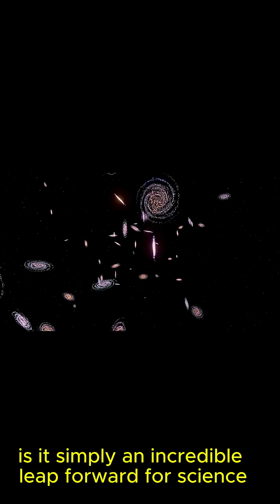Science Faction Discoveries: When Reality Meets Imagination"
Step into the world of science-faction—where real scientific discoveries blend with the power of imagination. From the mysteries of black holes, exoplanets, and quantum physics to speculative ideas about alien civilizations, artificial intelligence, time travel, and parallel universes, this journey explores how science today shapes the possibilities of tomorrow.

Discover the thin line between fact and fiction—where today’s theories may become tomorrow’s reality. Whether it’s the future of space exploration, the search for extraterrestrial life, or the hidden secrets of the cosmos, this video brings science to life in a way that feels like stepping into the future.

If you believe that every discovery hides a story, and every story hides a future, then welcome to science-faction.

science faction, discoveries, future science, space exploration, advanced technology, human evolution, alien life, parallel universe, time travel science, future of humanity, scientific mystery, science explained, AI future, cosmic discoveries